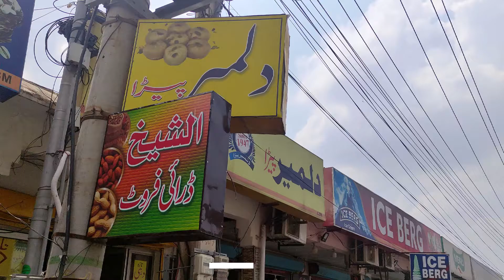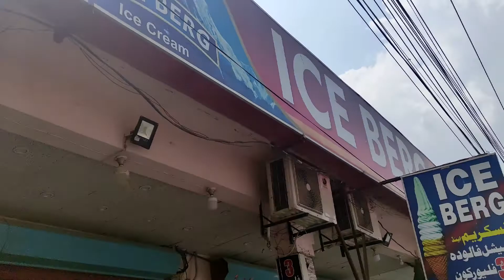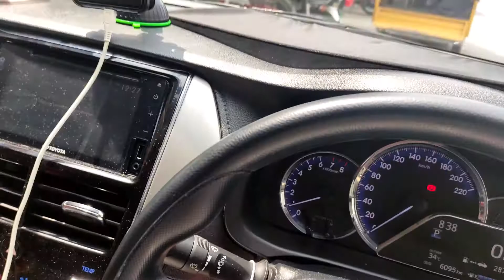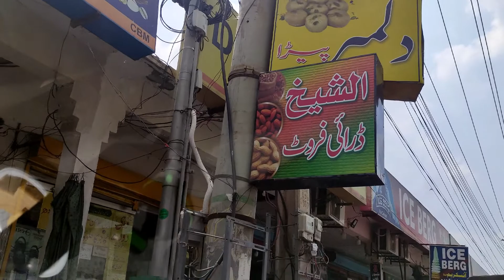Awsome Pera Lassi, Barfi & Pera @ Dilmeer Pera House, Cant , Multan - Ep 11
Very best and different Lassi.